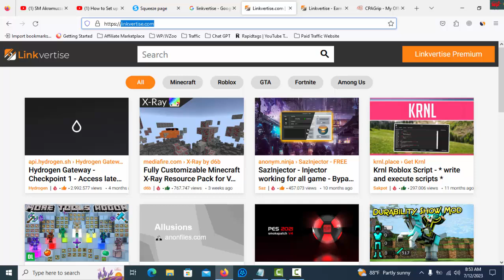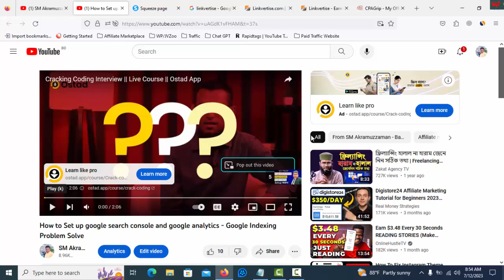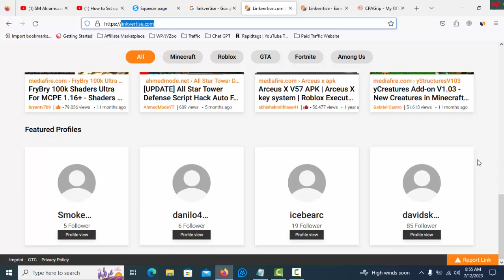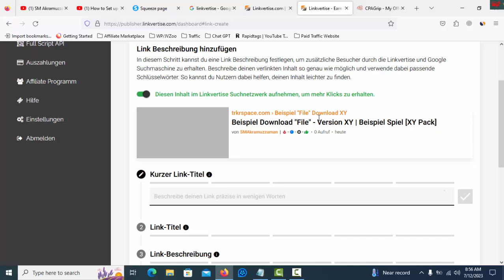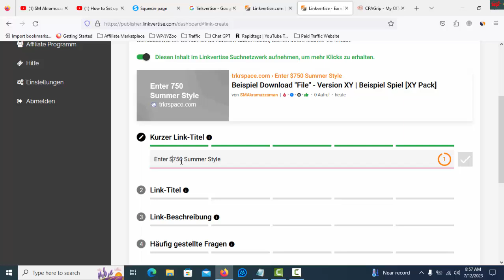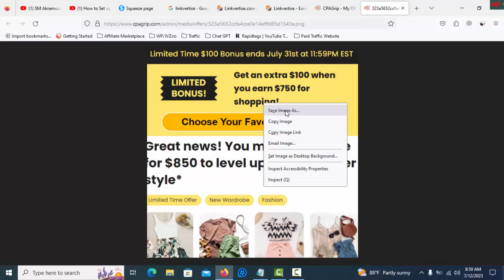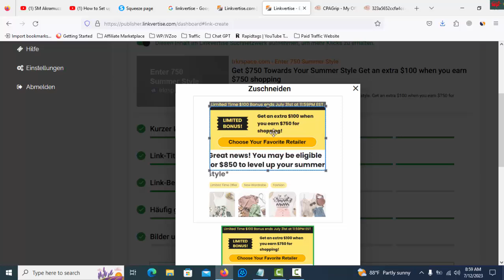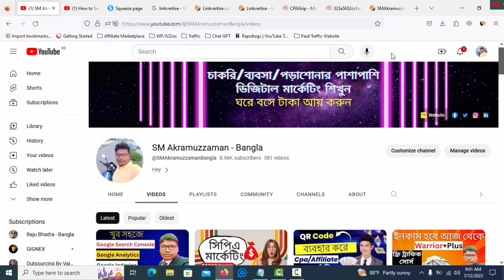How to Make Money CPA Marketing 2023 - CPA Marketing করে টাকা ইনকাম করুন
Thanks
SM Akramuzzaman

how to start cpa marketing for beginners
cpa marketing